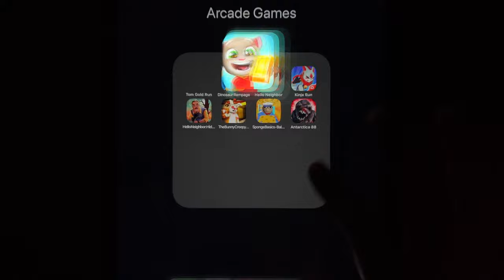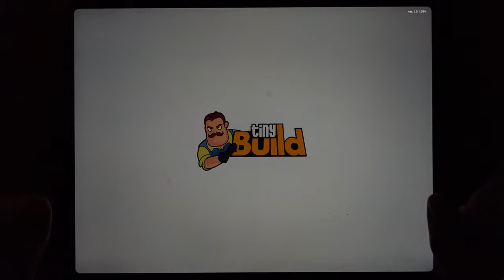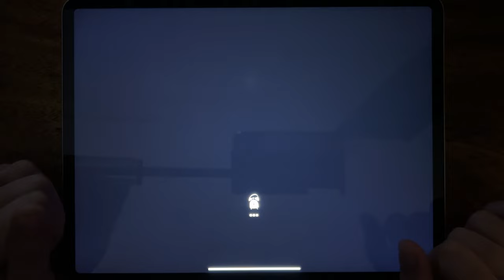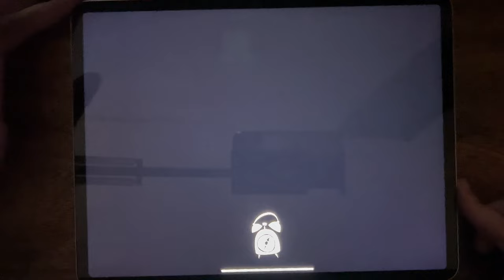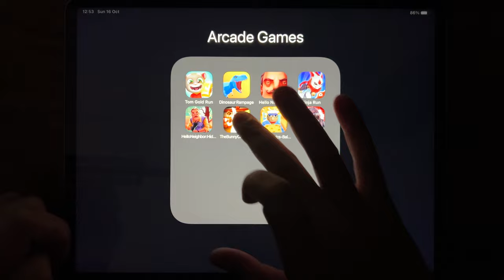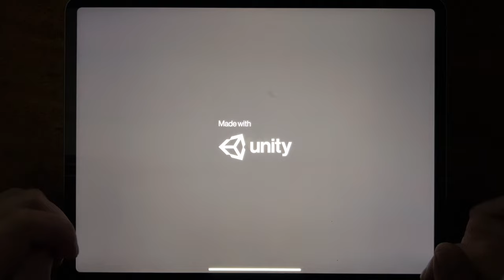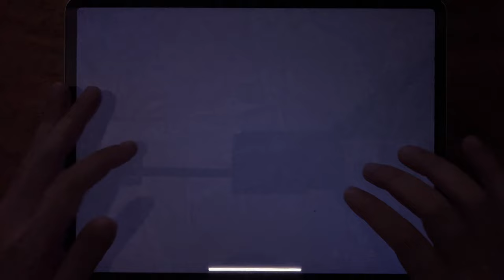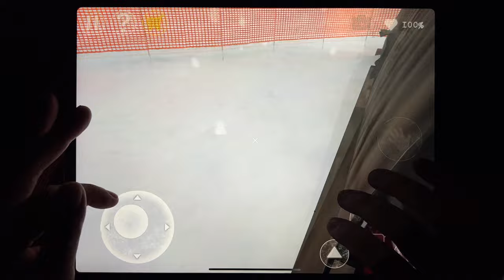Tom Gold Run, Dinosaur Rampage, Hello Neighbor Act 1, Kinja Run, Hello Neighbor Hide and Seek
Tom Gold Run, Dinosaur Rampage, Hello Neighbor Act 1, Kinja Run, Hello Neighbor Hide and Seek, The Bunny Creepy, Sponge Basics, Antarctica 88